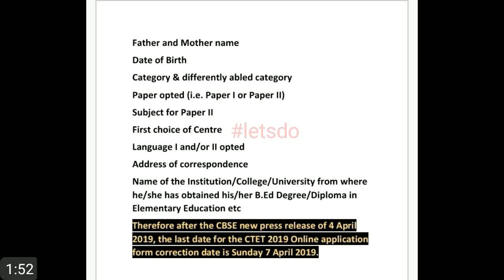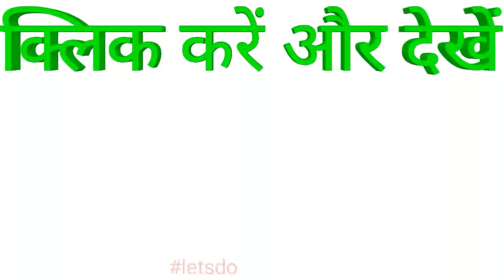CTET 2019_बड़ा बदलाव_ अगर शिक्षक बनना है तो जरूर देखें, lets do channel